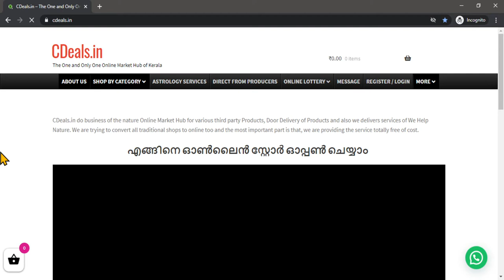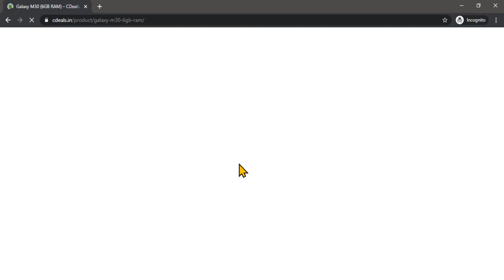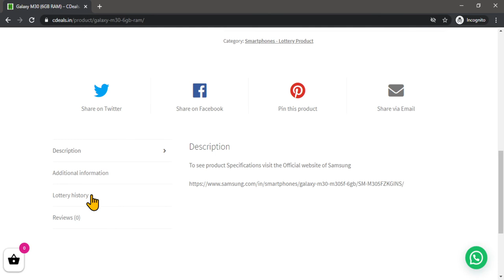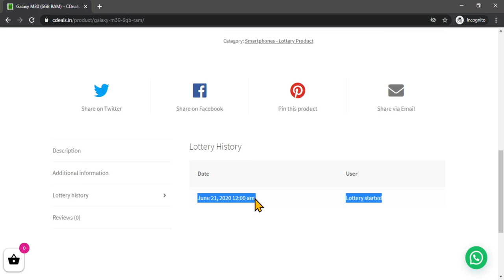How to participate in online lucky draw in cdeals.in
ഓൺലൈൻ ലോട്ടറി ഐറ്റം ഏതെങ്കിലും  നിങ്ങൾക്ക് സ്വന്തം ആക്കണം എങ്കിൽ നിങ്ങൾ ചെയ്യേണ്ടത് ഇനി പറയുന്നു .